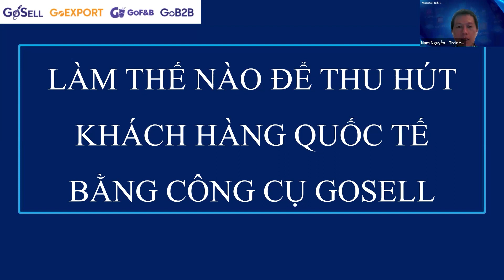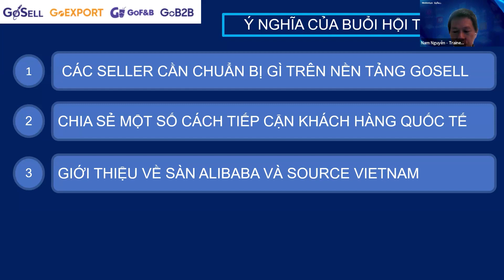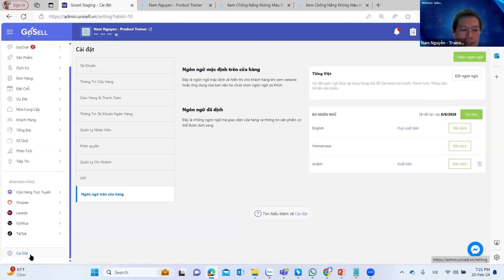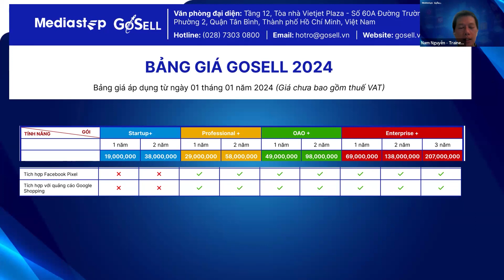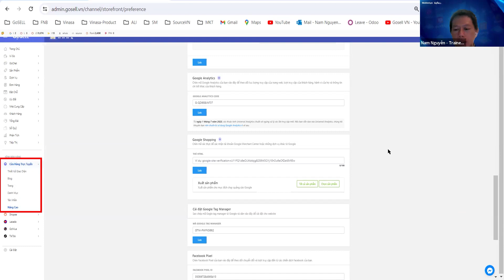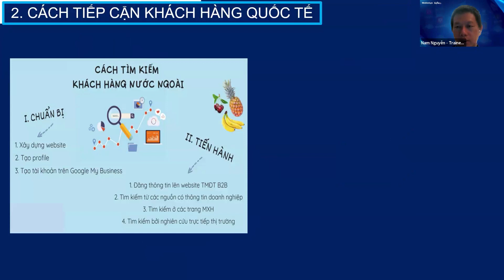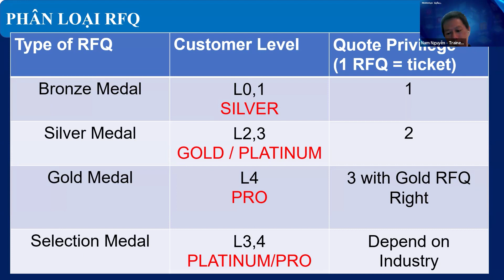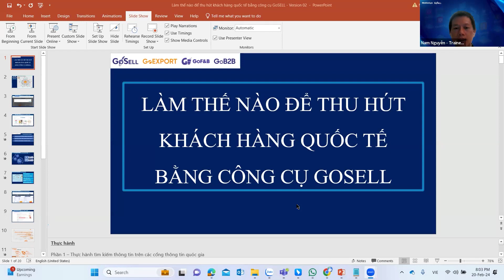Làm Thế Nào Để Thu Hút Khách Hàng Quốc Tế Bằng Công Cụ GoSELL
Cùng chuyên viên đào tạo Nam Nguyễn tìm hiểu về cách làm thế nào để thu hút khách hàng quốc tế bằng công cụ GoSELL